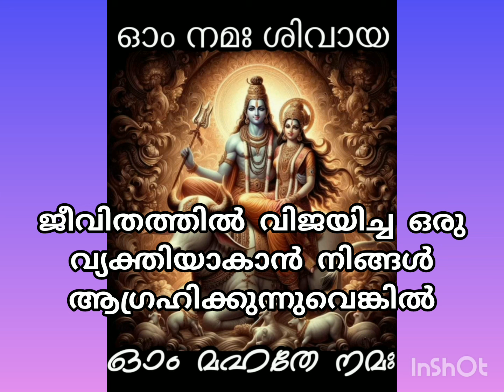🔱മുന്നില്‍ നിന്നും പിന്നില്‍ നിന്നും ചതി പറ്റും പറയരുത് ഈ രഹസ്യങ്ങള്‍ ആരോടും🌿ശിവസന്ദേശം🔱Lord Sandesh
🔱മുന്നില്‍ നിന്നും പിന്നില്‍ നിന്നും ചതി പറ്റും പറയരുത് ഈ രഹസ്യങ്ങള്‍ ആരോടും.
siva sandesam
Lord Siva Sandesh
ഫെങ് ഷുയി
Feng Shui
Universe & Divine Messege
ശിവ വചനം
Siva Vachanam
ദേവ സന്ദേശം
Lord Siva
ക്ഷേത്ര കഥകൾ
Hit Videos
malayalam mottivation
siva sandesam
ശിവ വചനം
Siva Vachanam
ദേവ സന്ദേശം
Lord Siva